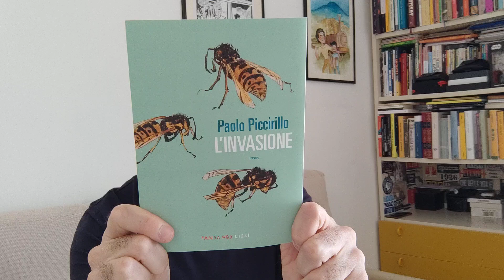La videorecensione del Lettore Medio - L'invasione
Paquito recensisce il romanzo di Paolo Piccirillo edito da Fandango